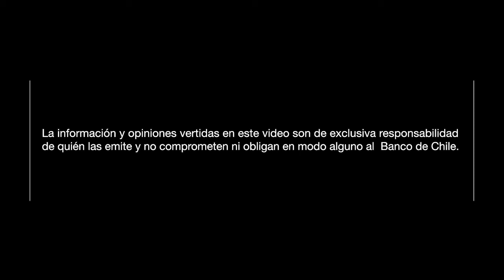Parque Acuático Curunina, una empresa familiar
Emprendedores con el entretenimiento a través del agua.

Parque Acuático Curunina es una empresa familiar dedicada a la entretención acuática desde el año 1996.
Rebeca Rasse, nuestra emprendedora de Coquimbo y dueña de este parque, ha optado por una empresa familiar en la que todos aportan de diferentes maneras. Carlos Acuña, su esposo, es el artista y creativo de la familia. Además, es quien crea y comercializa los toboganes que ellos mismos fabrican. Por otra parte, Felipe Acuña, el menor de la familia es quien administra el parque acuático de la Región de Coquimbo.
La misión de esta empresa, es entregar una sana y segura diversión para la familia, así lo afirmó su dueña que partió vendiendo churros, y hoy es dueña de dos parques acuáticos. Esta PYME demostró que con esfuerzo y apoyo familiar se puede salir adelante.
Mensaje de nuestra emprendedora a las Pymes:
"Cualquier negocio que tú quieras emprender, piensa que va a ser lo más grandioso de tu vida e imagínatelo como tú quieres, como yo me imaginé el que tengo"